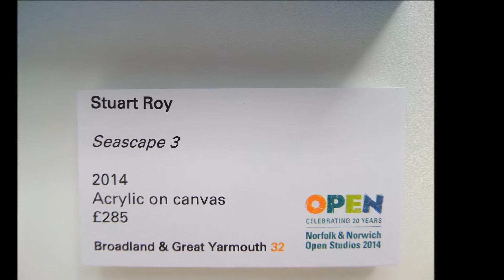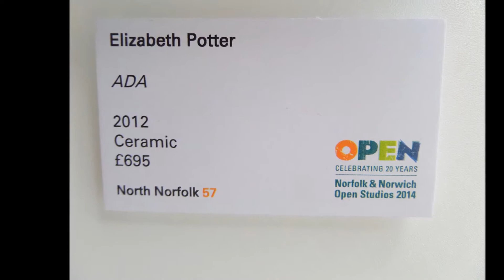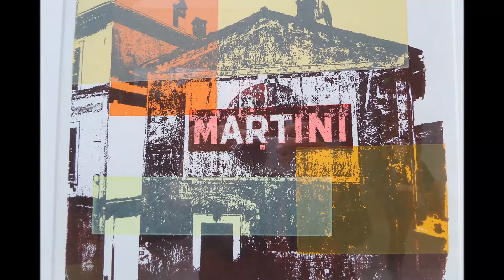Arty in the Forum, Norwich City Centre, April 2014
A small display of local arts across the Easter weekend at the Forum in Norwich. Here's a little taster of whats on display...worth a look if you'r passing.